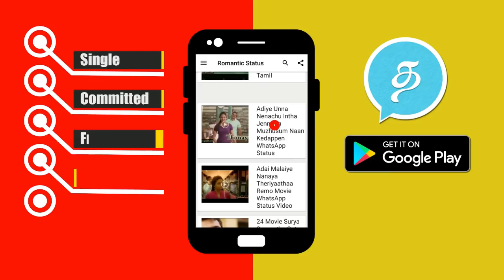கள்ள தொடர்பில் வசமாக சிக்கிய நடிகர் விஷால்! அம்பலமான விஷாலின் உண்மை முகம்! | Vishal in MeToo